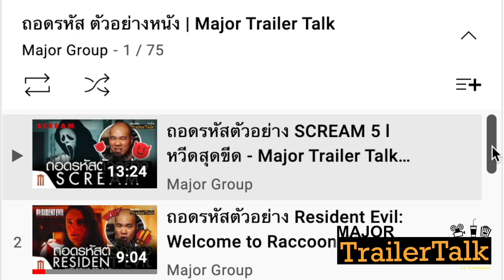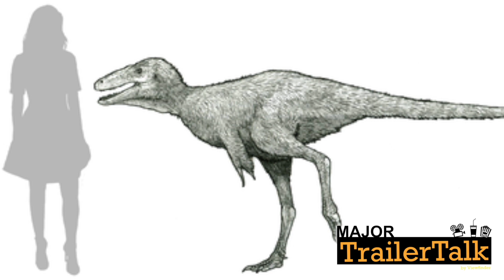ถอดรหัสตัวอย่าง Jurassic World dominion prologue - Major Trailer Talk by Viewfinder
การกลับมาเป็นภาพยนตร์เรื่องที่ 6 ของแฟรนไชส์ไดโนเสาร์ ภาคต่อจาก Jurassic World: Fallen Kingdom สู่บทสรุปไตรภาคของโลกยุคใหม่ วันนี้เรามาชม ถอดรหัสจาก Prologue ความยาว 5 นาทีกันได้เลยครับ